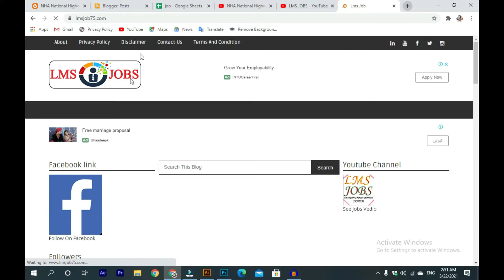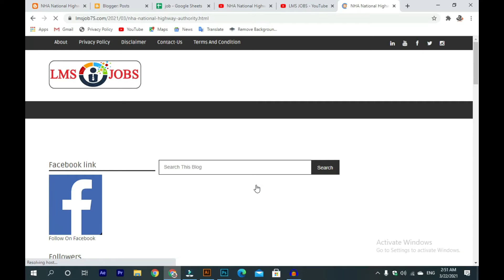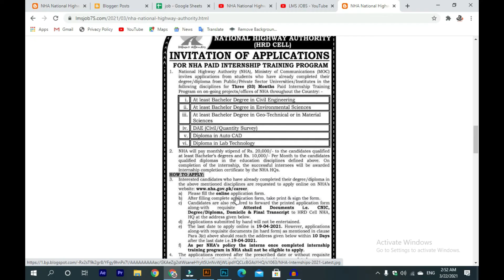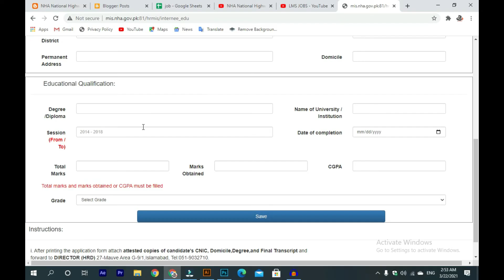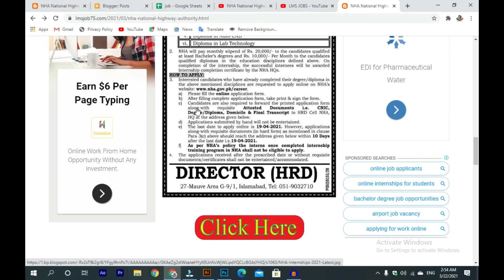National Highway Authority (NHA)Internship Training | NHA Jobs 2021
1) BPS - 16 to 22 Gazetted Officers / Commissioned Officers in Army/Navy/PAF and Junior Commissioned Officers of Armed Forces (JCOs)

2) BPS - 11 to 15 Non-Gazetted Officers / Junior Officers and Field Supervisors

3) BPS - 5 to 10 Lower-grade officials/Fieldwork supervisors, SNCOs/NCOs.

4) BPS - 1 to 4 Labourers / Fieldworkers